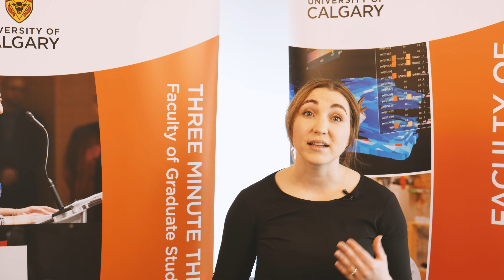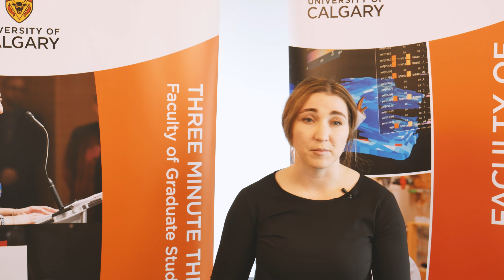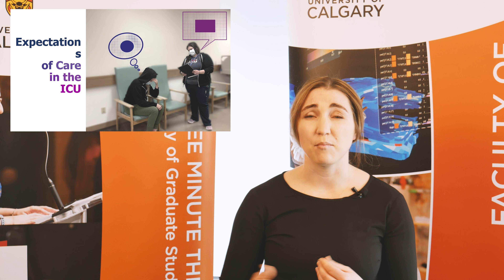2023 UCalgary Three Minute Thesis - Bethany Trotter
Watch Bethany Trotter's entry in the 2023 UCalgary Three Minute Thesis competition.
"Expectations of care in the ICU"